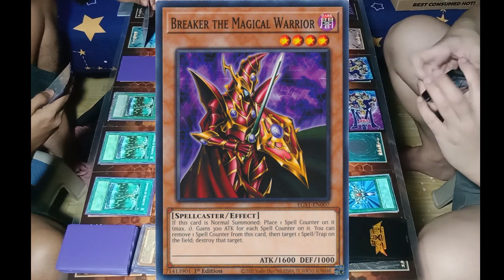Noah Kaiba vs Yugi (Character Duel) November 2022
OLD SCHOOL YUGIOH DUEL!!!

We believe that old school and character duels is more fun than the modern power crept, over power cards.

As an old school fan yugioh player, I missed the days where we play basic gameplay. I really like fun duels specially on 5D's ERA with synchros.. but today's Yugioh start's me to think... This is not fun... cards right now are too powerful. Imagine a card that have 5 effects? you destroy the card and still have an effect on the graveyard and after that it has an effect when it is banished? is that what you call a fun game? The one who wins the coin toss has 90% chance to win. Too much negates, Too much Setup.

Thats WHY We create this channel so that we can revive the old era and the most fun era of all! from year 2000 to 2010!

Mission: We want to make sure our audience feel the fun of old era yugioh.
Vision: To revive the old school Era of YUGIOH

We want a fun duel! We don't like the OP CARDS

We use Yugioh Characters
We use GOAT FORMAT
Old Yugioh Card
No Yugioh Banlist
Yugioh Duel Monsters
Yugioh Master Duel
Yugioh GX
Yugioh 5D's